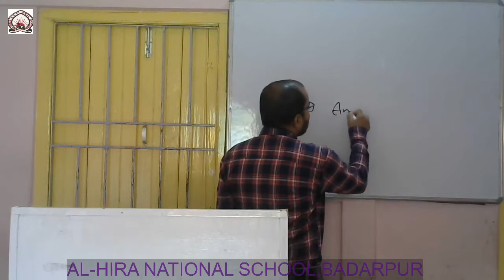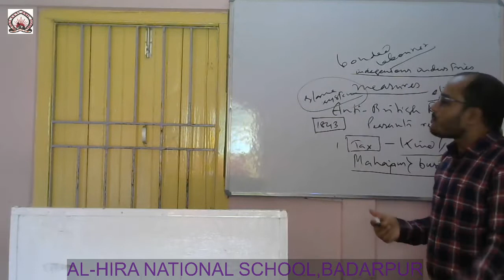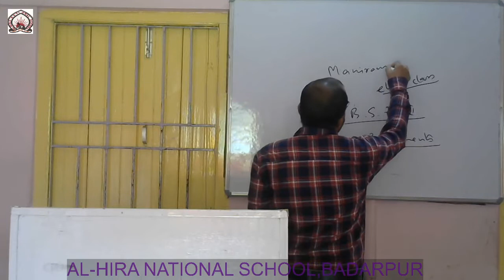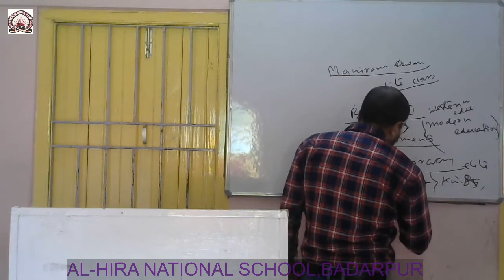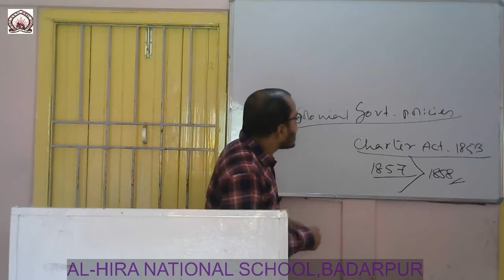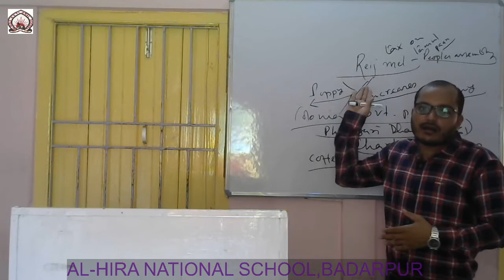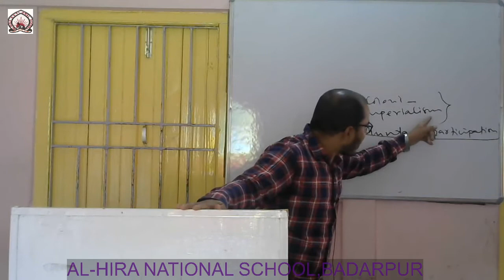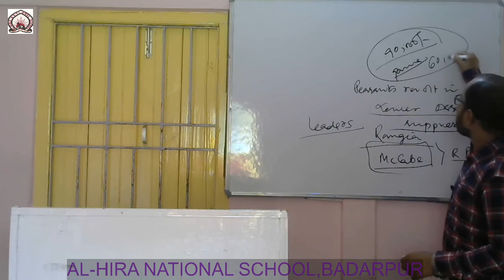Social Science, Chapter - History 3 (1st part) of class X